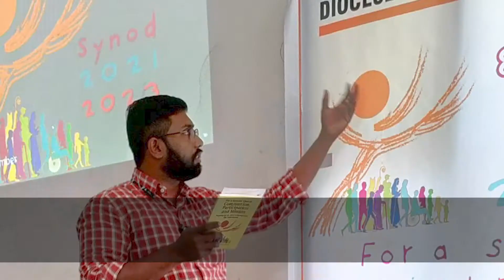Pre Synod Journey | English | Diocese of Baroda